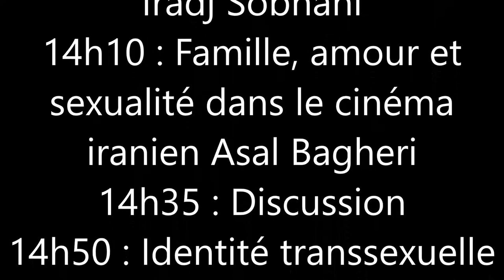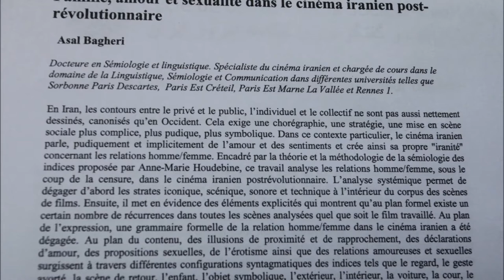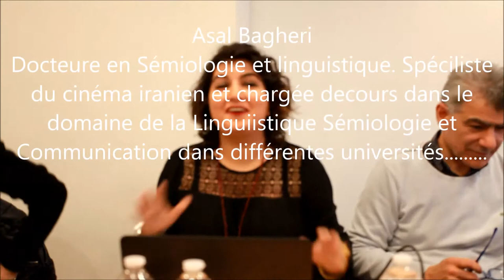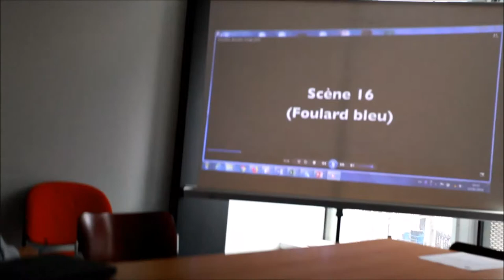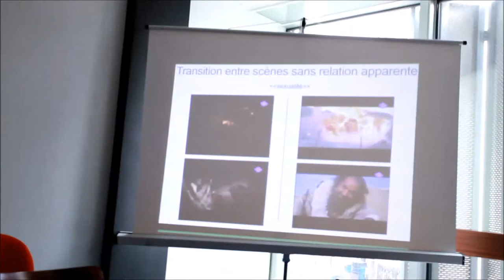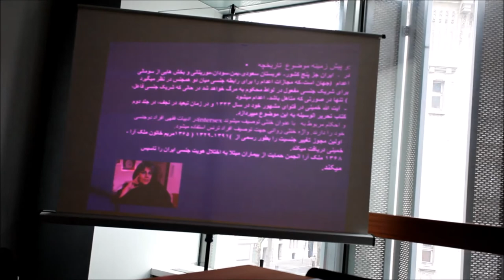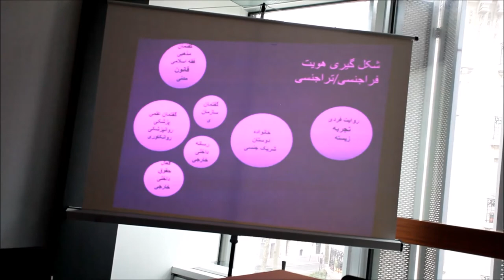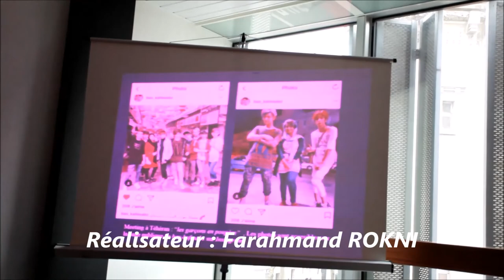Débat autour de la sexualité dans la société iranienne post révolutionnaire 1979 2017 1er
Débat autour de la sexualité dans la société iranienne post révolutionnaire 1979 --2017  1er part

بحث درباره سکسوالیته درجامعه ایران از1979تا2017    ــ پاره نخست

Au cours des trois dernières décennies la sexualité dans les sociétés modernes est devenue un thème clef dans la réflexion autour du citoyen. Ceci a conduit au concept de la sexualité du citoyen ; ainsi une littérature abondante allant de la preuve du concept jusqu’à la justification d’effort de phénotypage de comportements sexuels en espace privé et en espace publique se fait jour. Si certains y voient un champ pour mieux comprendre les conflits. A l’inverse, des détracteurs de cette évolution cognitive conteste l’existence même d’une sexualité à impact social tant cette dimension semble inséparable de l’individualité, de la vie du couple, ou de la perception du corps. Ce sont ici autant de thèmes où la sexualité individuelle prend une place importante dans l’analyse des rapports humaines et de la dynamique sociale. Le groupe PEJVAC fidèle à sa tradition d’analyses multifactorielles et transdisciplinaires de la société iranienne organise une séance d’échanges et de discussion avec des experts autour la sexualité dans la société iranienne d’aujourd’hui, le vendredi 12 /01/18, au

Comité d’organisation: Farhad Cavard (Prof. Sociology, EPHE
Paris), Mohsen Mottaghi (Dir. Education Delos 78 Versailles), Saeed Paivandi (Prof. Sociology, Nancy), Saied Sanjabi (Independent Researcher, Evry) e& Iradj Sobhani (Pr. Medicine, University Paris-Est Créteil UPEC-Vale de Marne)